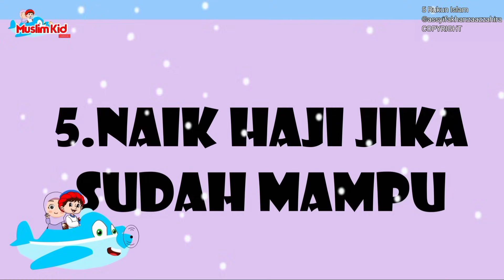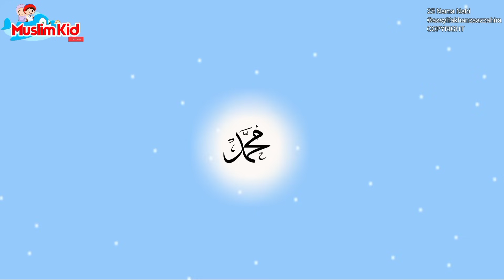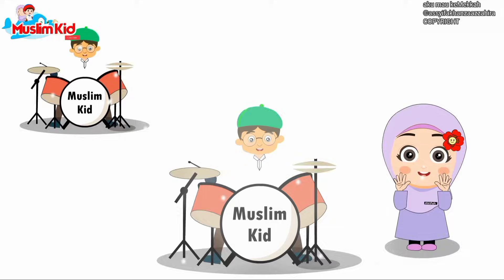Lagu Anak Islami - 5 Rukun Islam, 25 Nabi, 10 malaikat dan tugasnya, Aku mau ke Mekkah dan lainya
kompilasi lagu anak Islami
lagu anak islami 15 menit

5 rukun Islam yang harus kita amalkan
1.syahdat
2. sholat
3. puasa
4. bayar zakat
5. naik haji jika mampu

20 sifat allah lagu, 20 sifat allah lirik, animasi indonesia, kastari animation juz amma, kids song, kompilasi lagu anak islami, lagu anak, lagu anak anak lucu indonesia, lagu anak anak terbaru 2021, lagu anak islami, lagu anak terbaru, nussa rara belajar ikhlas, nussa rara jangan asal makan, nussa rara rukun islam, nussa tak bisa balas, nussabisa, sholawat nabi muhammad, sholawat nabi ya nabi salam alaika, alif baa taa, alif ba ta, alif ba ta upin ipin, alif ba ta sa